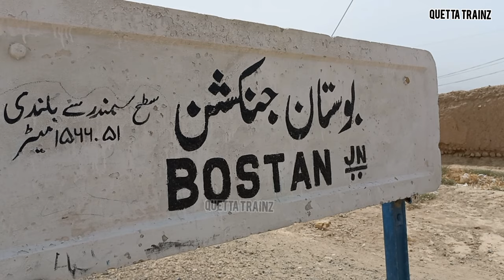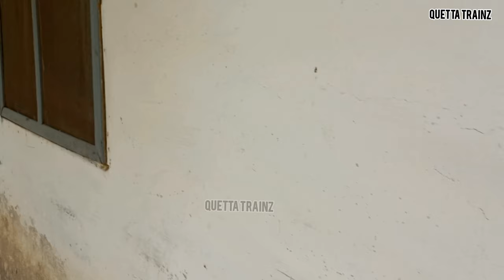Bostan Railway Junction Old History Narrow gauge train pakistanrailways quetta division #